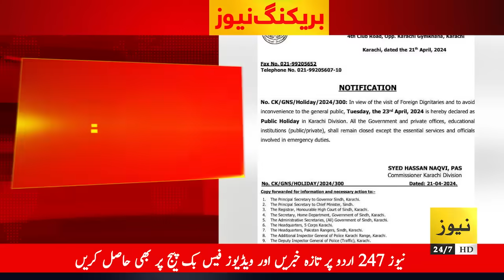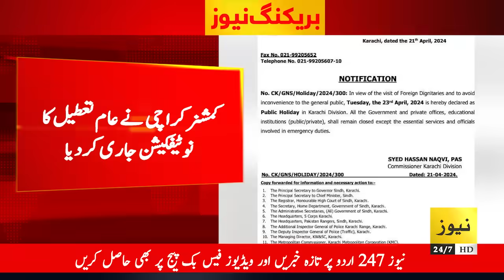Decision of big holiday in Karachi by commissioner | Breaking news